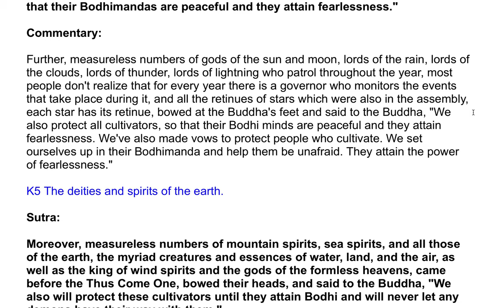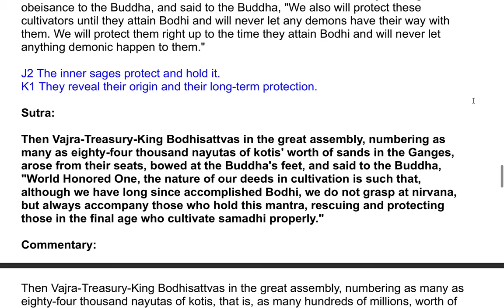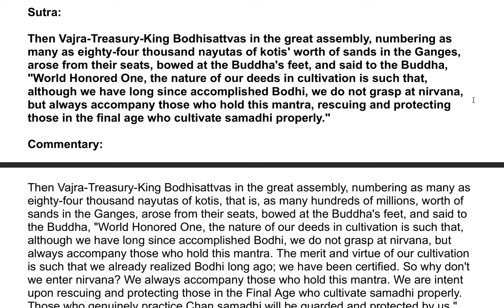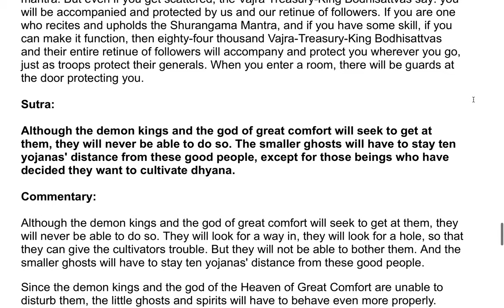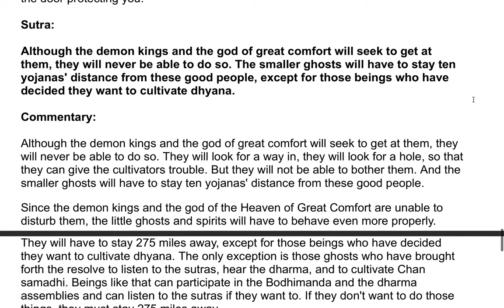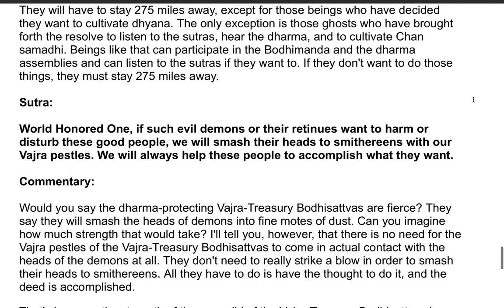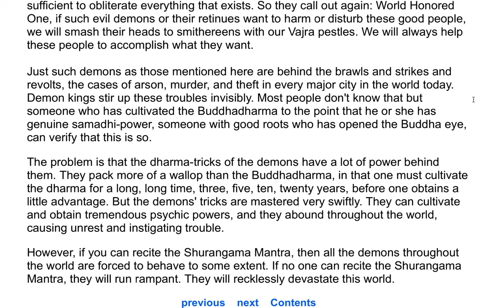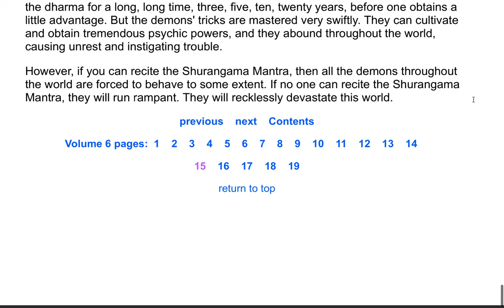The Shurangama Sutra| A Commentary by the Venerable Master Hsuan Hua 142